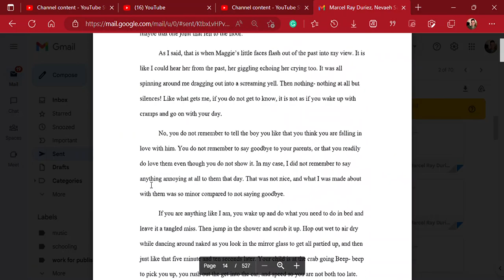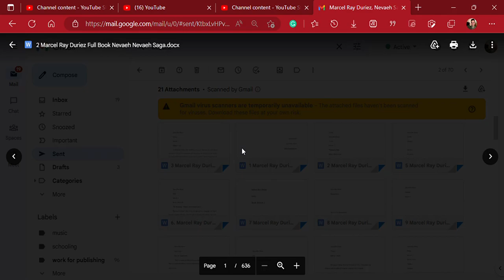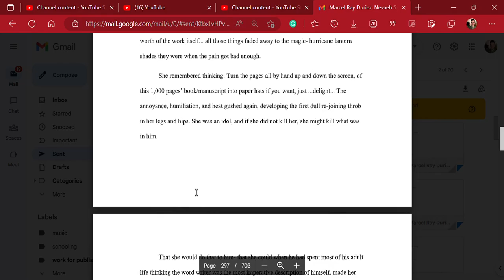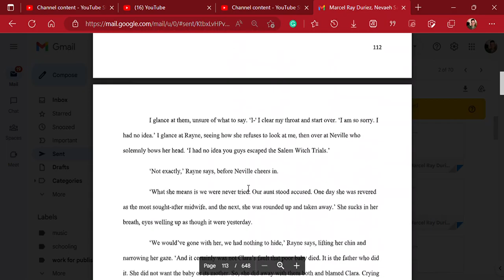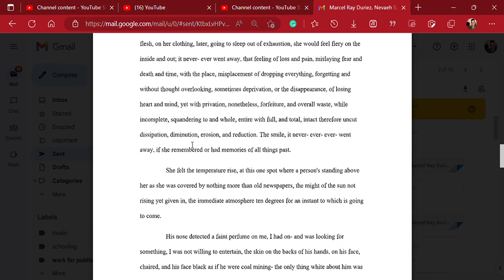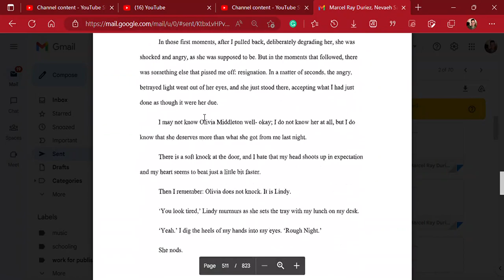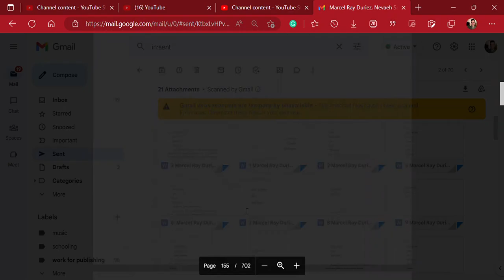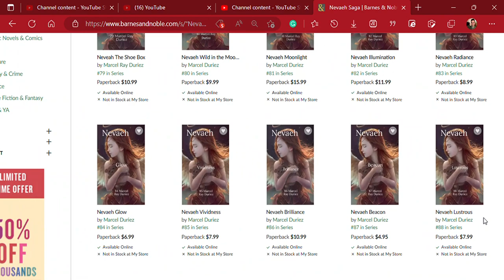Most novels in a detective story with the same protagonist